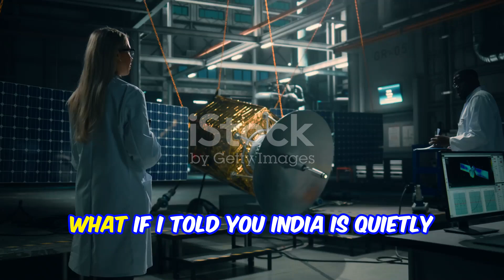India’s NAVIC Explained: How ISRO is Building Its Own GPS to Outpace China & USA | NavIC Satellite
India’s NAVIC Explained: How ISRO is Building Its Own GPS to Outpace China & USA | NavIC Satellite System**

### **YouTube Description (Max-Length, Copy-Paste Ready):**

India is transforming the global satellite navigation game with **NavIC (Navigation with Indian Constellation)** — its very own GPS-like system developed by **ISRO**. This breakthrough isn't just about mapping your location — it's a strategic leap toward **self-reliance, military autonomy, and tech sovereignty** in the sky.

In this video, we explore how **India is challenging the dominance of GPS, BeiDou, and GLONASS** with cutting-edge satellites, L1-band signals, and indigenous NavIC chips developed by Elena Geo Systems. Discover how ISRO is overcoming setbacks like satellite malfunctions and atomic clock issues by building its own **microchips and atomic clocks**, and how collaborations with international partners are pushing NavIC into a new league using **light-based microcombs**.

We’ve covered how this development is being seen as a response to geopolitical threats, regional competition, and digital sovereignty.

This is one of India’s boldest moves in tech — and it’s unfolding now.

**News Sources & References:**

### **YouTube Tags (Copy-Paste Ready, Max Length, No Repeats):**